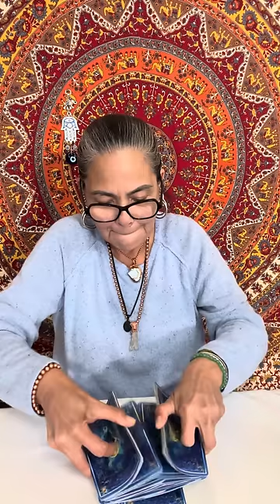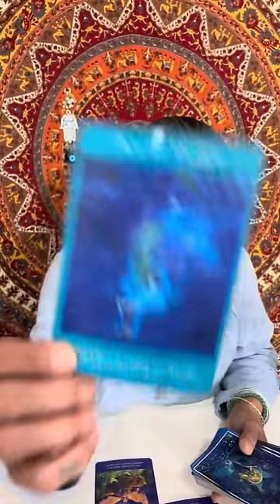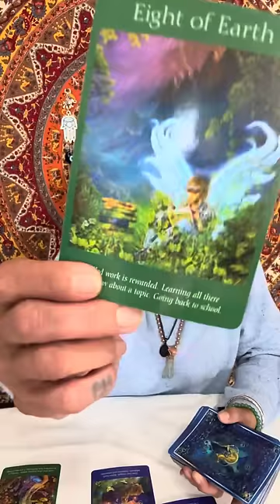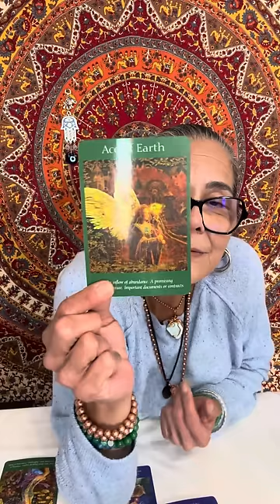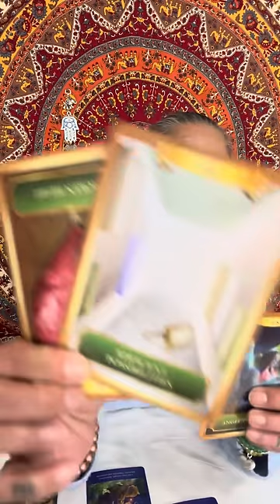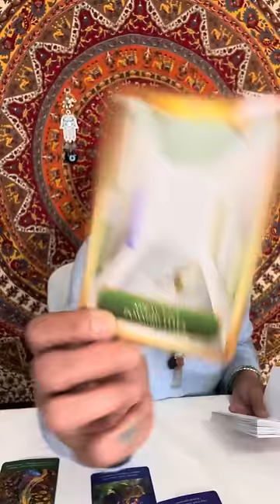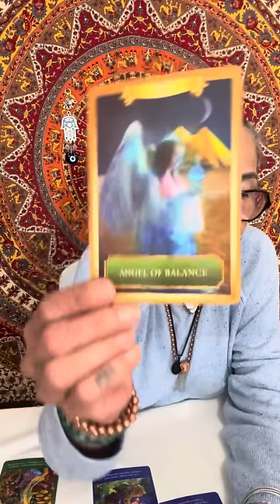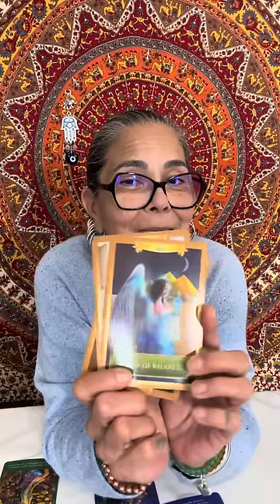Cancer🪬☀️🌙✨🧿 Inflow Of Abundance, Weekend Check-in 6-7 April 2024